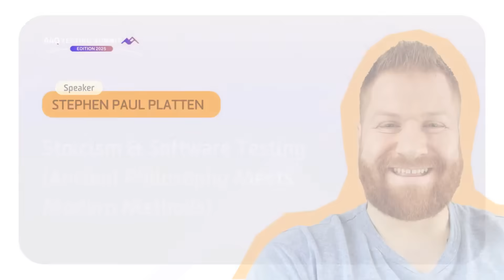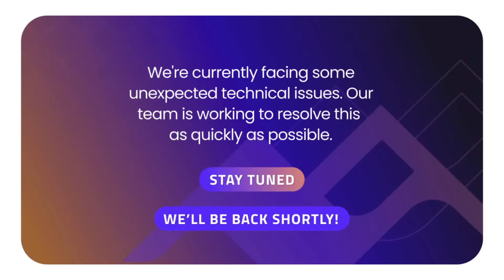A4Q Testing Summit 2025 - Stoicism & Software Testing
What can ancient philosophy teach us about software testing today?
On 3 June 2025, join Stephen Paul Platten at the A4Q Testing Summit for a truly unique session:
🧘‍♂️ Stoicism & Software Testing (Ancient Philosophy Meets Modern Methods)

In an industry defined by change, pressure and ambiguity, staying grounded is more valuable than ever. This talk explores how timeless Stoic principles, focusing on what you can control, embracing obstacles, and maintaining a clear, calm mindset can transform the way we approach testing.

Stephen draws powerful connections between Stoicism and software quality, offering insights on:
🔹 Managing uncertainty and shifting requirements
🔹 Remaining focused and effective under pressure
🔹 Building stronger collaboration and decision-making through calm, disciplined thinking

This is more than a philosophical detour, it’s a practical guide to becoming a more thoughtful, resilient, and strategic tester in today’s fast-moving environment.

🌿 Register now to learn how ancient wisdom can sharpen your modern testing mindset.